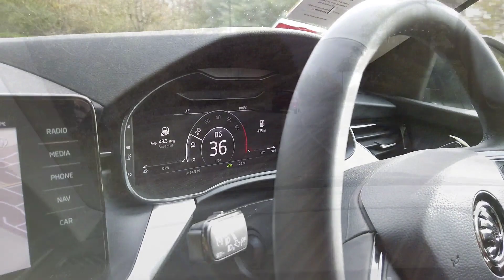The New SKODA KAMIQ - Simpsons SKODA at the UK Training Day 2019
Say hello to the new SKODA KAMIQ!

Our team at Simpsons SKODA have been experiencing the newest addition to the SKODA family, putting the new KAMIQ through its paces at Bruntingthorpe proving ground in Leicestershire.

And wow, what a great car the new KAMIQ is!

Simpsons SKODA Preston: 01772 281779
Simpsons SKODA Colne: 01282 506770